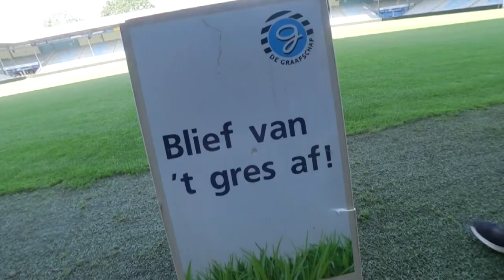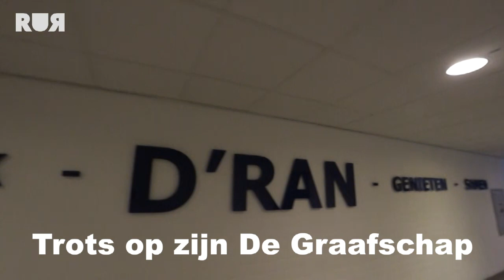GESPREK MET HENK DE JONG VAN DE GRAAFSCHAP | Vermeegen Voetbalvlogs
Aankomende zondag speelt Feyenoord tegen De Graafschap. Harry Vermeegen ging alvast langs en sprak met Henk de Jong over de wedstrijd.